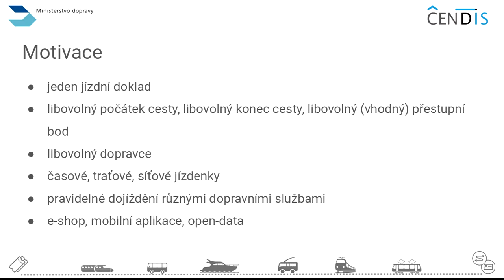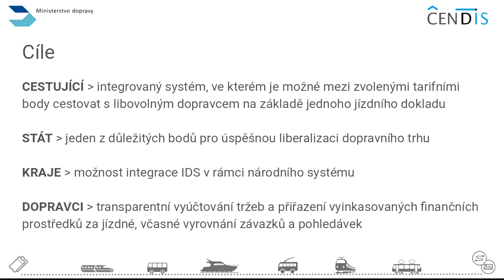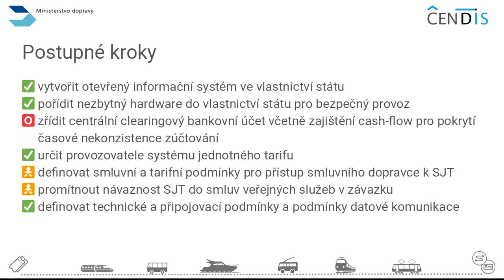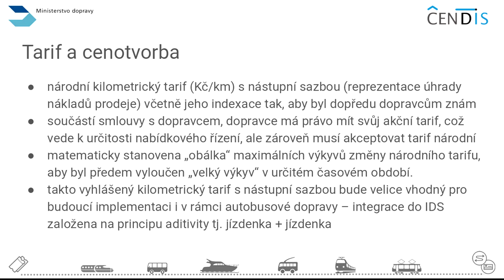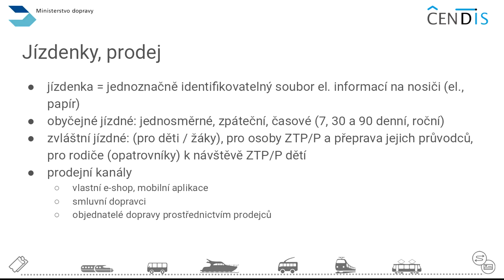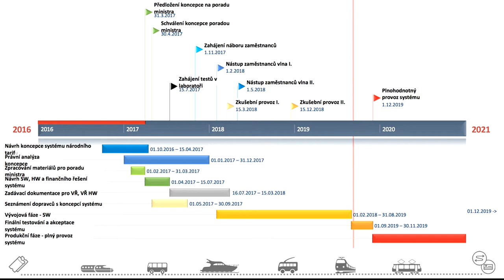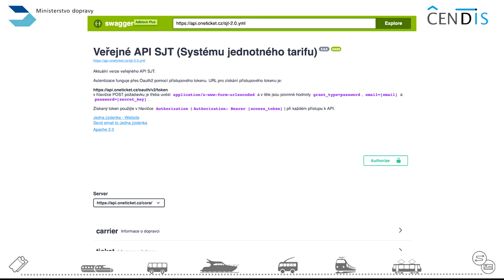David Ondřich - SJT v roce 2019